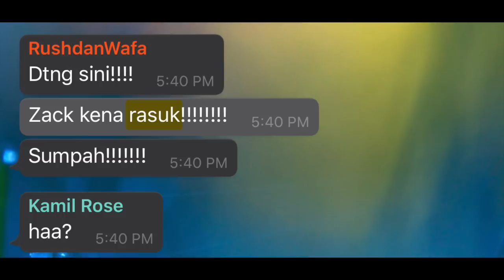MEMBER AKU KENA RASUK!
Jangan takut sangat , jangan berani sangat.